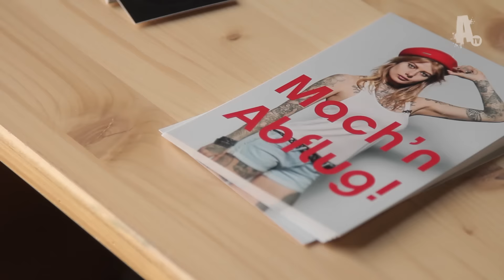BEST OF Berlin Alternative Fashion Week Sep. 2015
An Apollo TV production 2015

Head of Production/DoP: Mario Bergmann
Line Producer: Bernd Reinink
Production Assistant: David Basten
Graphics/ Animation Artist: Uli Buder
Jr. Producer: Aungwara Songkong
Jr. Producer: Conor Fry

Camera: Jochem Koschlig
Camera: Jens Eggers
Camera: Christopher Müller
Backstage Camera: Anke Riester
Backstage Camera: Lui Hoffmeyer
Gimbal Operator: Cornelius Diemer
Clapper/Loader: Josué Cifuentes

Video Editing: Jochem Koschlig

Technical Supplies: Middle East Mambo Studio

supported by
AirBerlin
Apollo TV